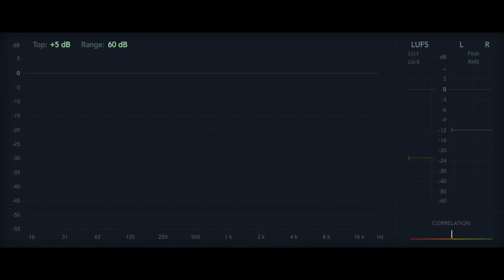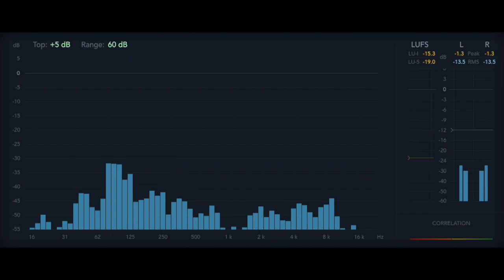12 Rules for Life - Rule 7.5 - Christianity, and its Problems [Audiobook]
Rule 7: Pursue What Is Meaningful, Not What Is Expedient
Christianity, and its Problems

12 Rules For Life, An Antidote to Chaos